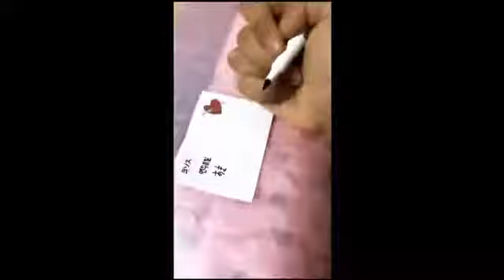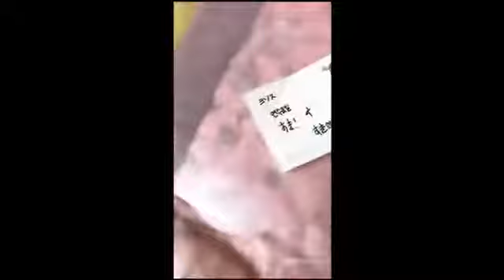YG 케이플러스 최연수 인스타라이브 190407 YouTube 360p